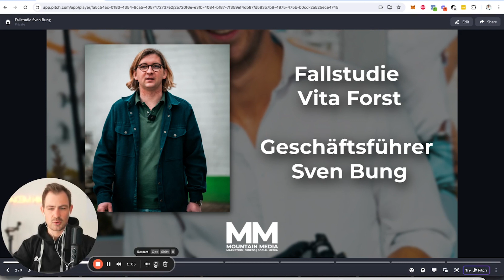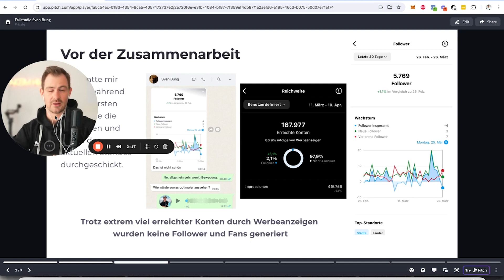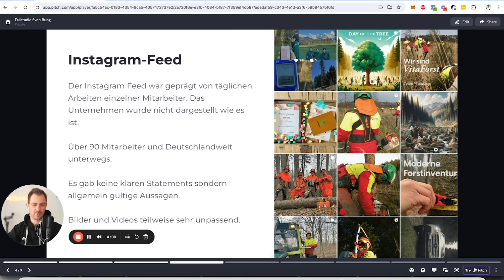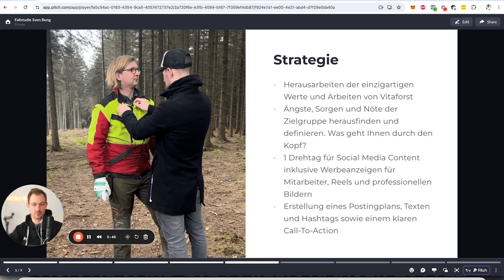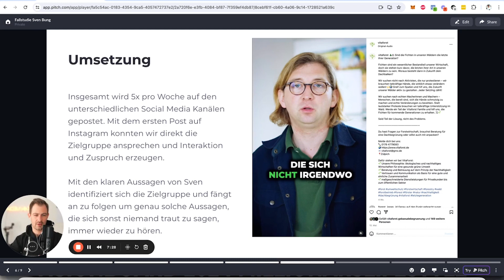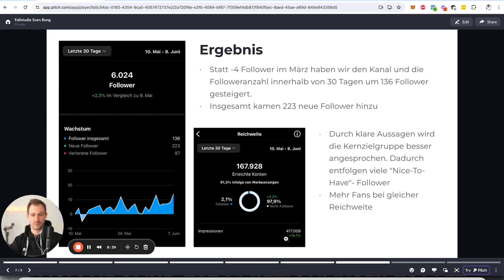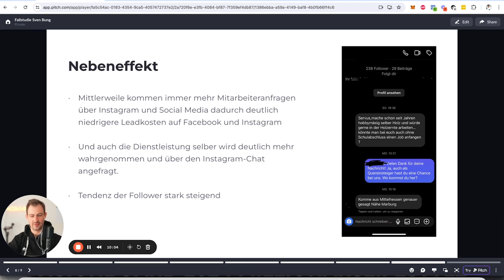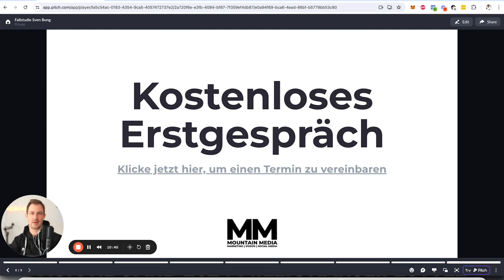7333% mehr Follower als Unternehmer auf Instagram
Du möchtest mehr Umsatz generieren oder mehr Mitarbeiter gewinnen?